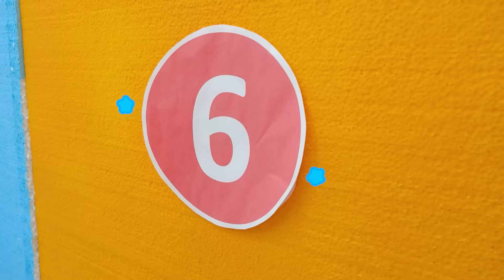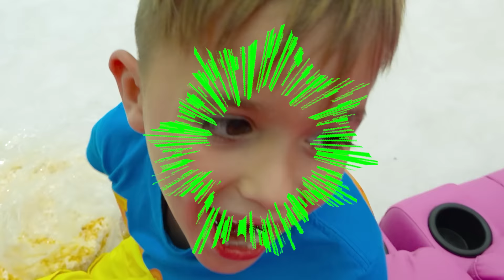Tantangan Bioskop Vlad dan Niki